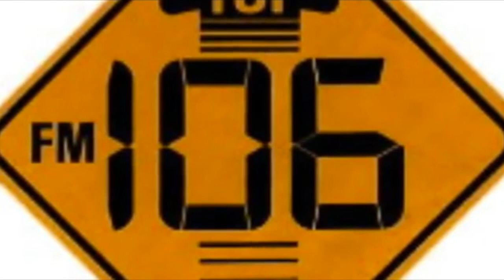WWSH The Top FM 106 Philadelphia - David Langford - 1984